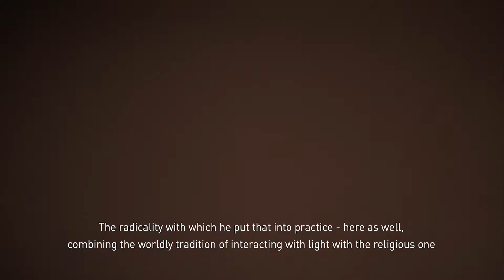Kunstminute | Corinna Thierolf: Dan Flavin, untitled (monument for V. Tatlin)